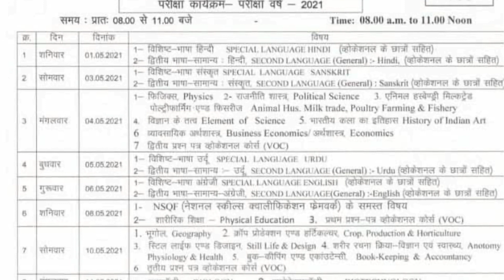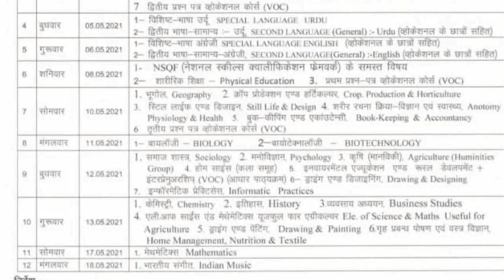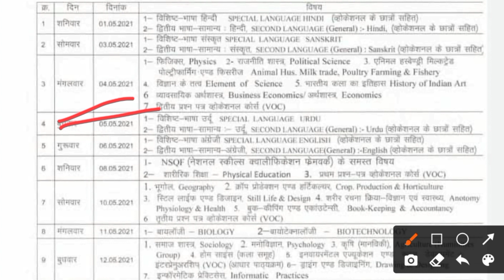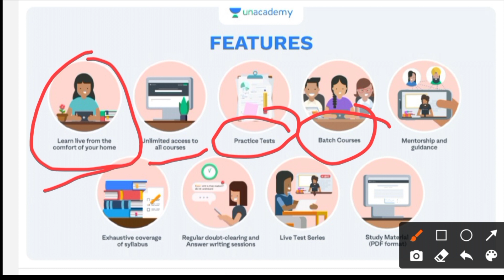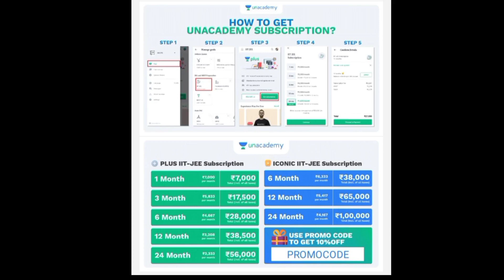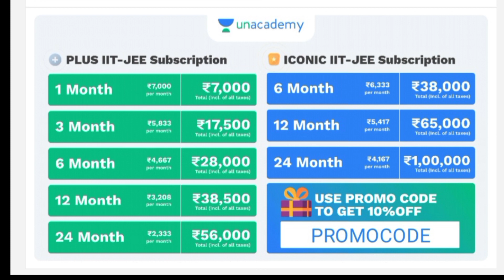Mp board big update टाइम टेबल घोषित / टाइम टेबल 2021 आ गया / छात्रों के लिए खुशखबरी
to get 10% instant discount use our code - PHYSICSHINDI

प्रोजेक्ट work का pdf download करें